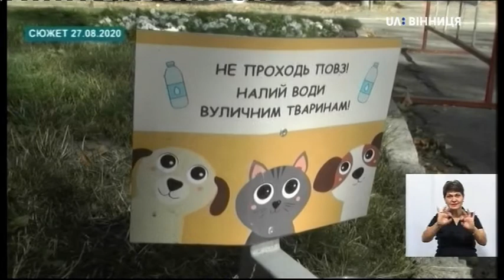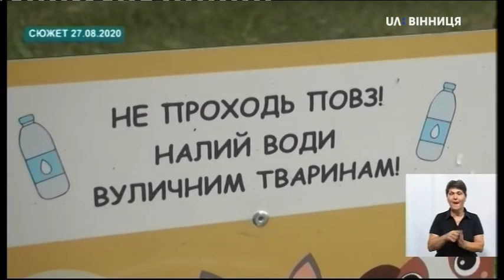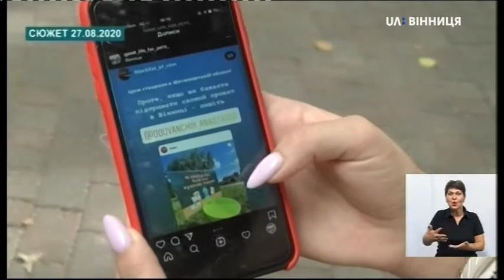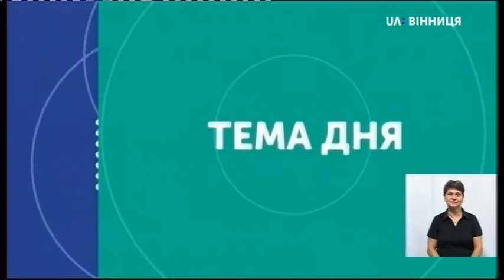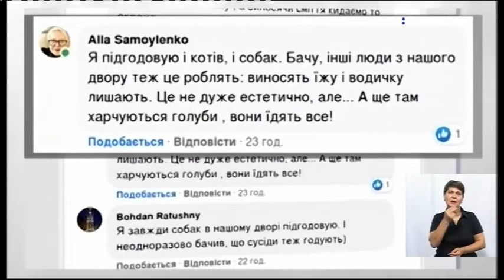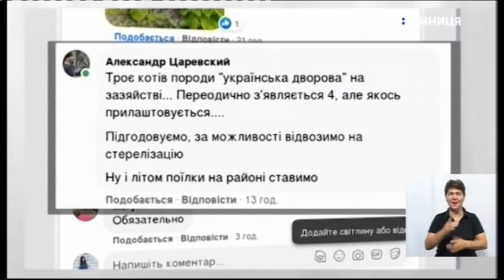Тема дня. Облаштування 20 поїлок для безпритульних тварин у Вінниці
Тема: Облаштування 20 поїлок для безпритульних тварин у Вінниці.

Ведуча: Ірися Герцун

Гості: ініціаторка встановлення поїлок, волонтерка Анастасія Троян та волонтерка Ксенія Корчак.

В ефірі "Теми дня" ініціаторка встановлення поїлок, волонтерка Анастасія Троян розповіла як виникла ідея облаштувати поїлки для безпритульних тварин у місті. Вона шукала ідею, яка була б корисною і для тваринок і для того, аби згуртувати студентів. Для облаштування поїлок волонтери згуртували у месенджері "Вайбер", всього - 15 осіб. Як стверджує Анастасія спочатку розробили детально ідею проекту, розробили дизайн, звернулися до міської влади і вже потім облаштували поїлки.
Як пояснила волонтерка Ксенія Корчак локації обирали там, де є скупчення безпритульних тварин. Встановлювали поїлки самостійно, планують в подальшому забетонувати, аби вони були надійними і стійкими до погодних умов. Взимку в поїлки планують насипати корм для тварин.
Подробиці та про інші ініціативи для безпритульних тварин - дивіться в повному випуску "Теми дня".